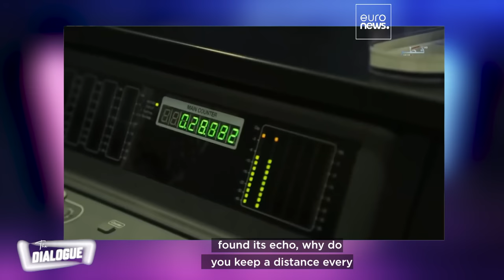Rhythms of the Gulf: The singing star bringing Khaliji music to the world | The Dialogue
Qatari singer Fahad Al Kubaisi talks to The Dialogue about his successes, performing on the 2022 FIFA World Cup song and how he's aiming to take Khaliji music mainstream.